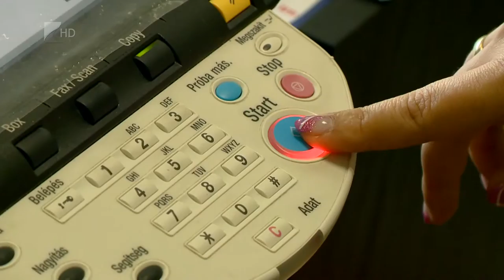Kevesebb cég szűnik meg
Idén januárban 3596 vállalkozást törölt a cégbíróság, 15 százalékkal kevesebbet, mint egy évvel korábban - közölte az Opten céginformációs szolgáltató.